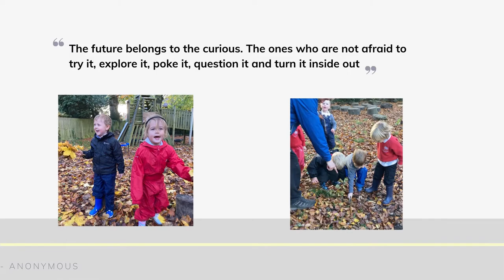Little Downsend Specialist teaching - Forest school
From the age of two at Little Downsend, we start to gently prepare children socially and academically for their school years to come and to build future skills for life. Our children benefit from an experienced team of specialist teachers, who bring with them not only a deep knowledge of their subject but a genuine passion which builds excitement and fascination in the children from the very start. This video showcases our awesome Forest School.